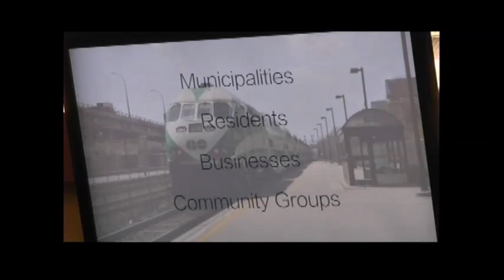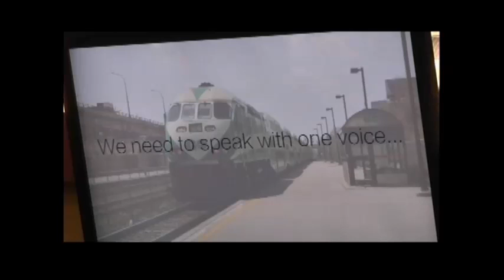Council Recording March 09, 2015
City of Port Colborne Council Meeting - March 9, 2015
Port Colborne, Ontario - Council coverage courtesy of TVCOGECO